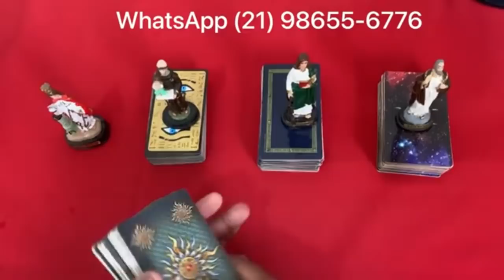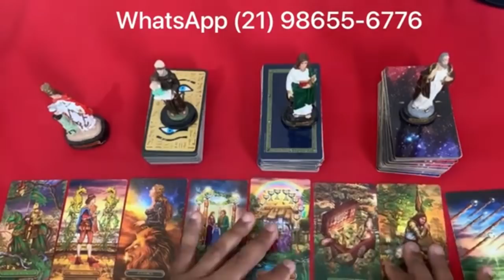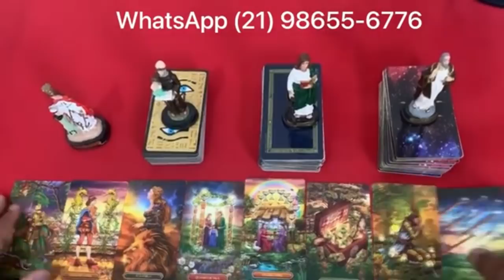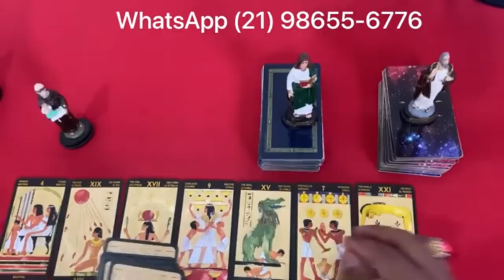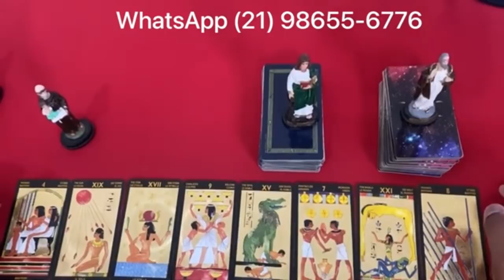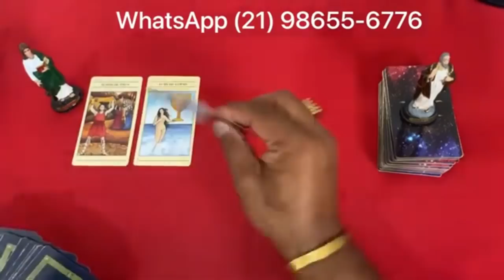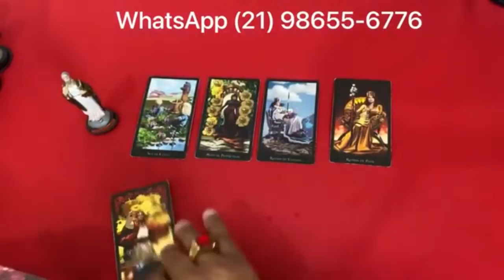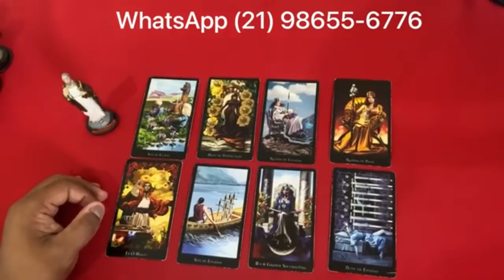❤️✨️ REVELAÇÃO URGENTE DO TAROT DO AMOR ✨️❤️ SOBRE SUA VIDA AMOROSA❤️ | Tarot Responde